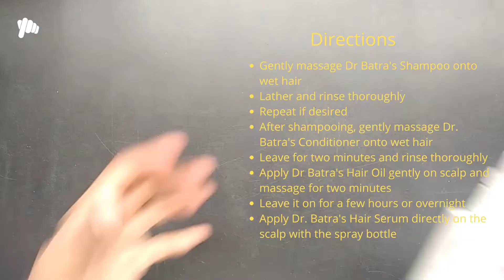Put An End To Your Hair Falls Issues With Dr Batra's Hair Care Combo Pack | Dr Batra Product Review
Dr. Batra's Vitalizing Serum from the house of trichologists. It is enriched with natural extracts that help control hair loss by strengthening the hair follicle and providing overall nourishment. This makes it one of the best hair vitalizing serums. Hair Fall Control Shampoo helps control hair fall, strengthens hair from the roots, and improves the hair texture. Hair Oil is a special non-sticky formula. Enriched with a combination of natural extracts, it is one of the best hair oils. The Hair Conditioner is formulated and recommended by trichologists. It effectively helps control frizz, provides deep nourishment, and repairs damaged hair.

Benefits Of Dr. Batra's Hair Vitalizing Serum, Hair Fall Control Shampoo, Hair Oil & Conditioner :
*Helps fight dandruff
*Maintains a healthy scalp
*Balances scalp oil secretion
*Nourishes deeply
*Controls frizz
*Repairs damaged hair
*Helps to prevent hair loss
*Promotes scalp health and strengthens hair
*Improves hair health
*Rich in antioxidants acts as a natural conditioner
*Balances the oil production of the scalp

Directions For Use :
*Gently massage Dr. Batra's Shampoo onto wet hair
*Lather and rinse thoroughly
*Repeat if desired
*After shampooing, gently massage Dr. Batra's Conditioner onto wet hair
*Leave for two minutes and rinse thoroughly
*Apply Dr. Batra's Hair Oil gently on the scalp and massage for two minutes
*Leave it on for a few hours or overnight
*Apply Dr. Batra's Hair Serum directly on the scalp with the spray bottle